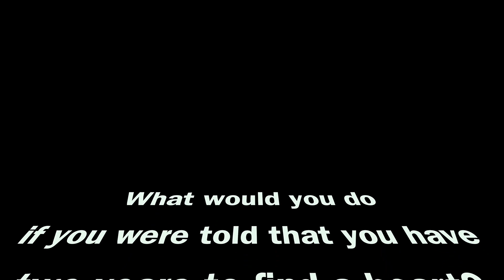2 YEARS TO FIND A NEW HEART | Fashion photographer needs to get on the list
My Chuckles, this man saved my life and now i need help saving him.

Call it a simple twist of fate. 5 years ago I was an opioid addict of almost 20 years. I was 5’10” and at 90 lbs I looked nearly dead. I had lost everything in life, my mother died in a plane crash, son dropped out of school at the 8th grade, and I was just suicidal.
Fortunately Chuck took a chance on me and got me help. 2 years prior to that he went on the search of understanding woman’s emotions and how they feel because of his 20 year failed marriage. So he continued doing retreats for women and asking them questions and listening to the things they were saying. All of them had one thing in common, they all wanted to be respected and heard like their voice mattered. So it was easy for Chuck to feel my pain because he has been training for me for 2 years.
We were both in the search of life and happiness, we were both blind in the world with a lot of noise going on.
He got me cleaned up and showed me things I never knew existed. I am now a branded model and at 42 I’m still fulfilling my dreams.  Because of him I am now a VP of a modeling agency and I have little girls looking up to me as someone they would like to become one day.
Now comes the sad part.
As our business started to take off and we were on our first European tour to visit country’s like Ireland, Germany and Lithuania with a group of women chasing their dreams and looking up to us to show the way.
5 min from boarding the plane the unimaginable happened.
I thought I was going to loose my best friend, my partner and lover right then at the airport. Chuck already had some heart problems and had 2 stents put in and also had an external defibrillator which went off and tried to shock him back to life.
It was one of the scariest days of my life. I was yelling for people to help, he was unconscious and I was in panic.
Part of me was still in denial that anything could be wrong. At the same time, an overwhelming feeling told me that something felt very off.
Situation
The lifevest that Chuck wore, came with an orientation explaining the operation of it. The rep for the lifevest company explained to us that you should stand away and make sure others stay clear because the shock going to the wrong person can cause harm and damage to others. This is why you see me videotaping and standing away.
Paramedics rushed him to the hospital, he had a pacemaker put in and we thought he would on the road of recovery.
At the hospital, much to our shock, we were told that electrocardiogram (EKG) ‘didn’t look good’ and he will need a new heart in the next two years.
Stress is a huge factor for your condition doctors said.
The year before this incident was an emotional roller coaster for us as we were building our business. But that growth required us to be on the road for over 300 days a year to meet the demands of our clients.

The doctors said he needs to drastically reduce his stress and start the process of getting him on the donors list for a new heart.

As I look back, the care we received at the VA Manhattan hospital from the moment we stepped foot in the there to leaving was nothing short of remarkable. The support and love we felt from our Network and friends was overwhelming. Everyone was praying for Chuck. Although the experience was traumatic, the love and care from others made the experience so much easier to bear.

We were told by the doctors that timing is everything in a case like Chuck’s and we need to be closer to some really good Cardiologist. One of the suggestions was NY which would work out great because Chuck has no intentions of stopping what he is doing but he needs to slow down a lot.
We have television access and we would like to tell the story across a large network to bring awareness to a mission of hope for those who cannot find it.